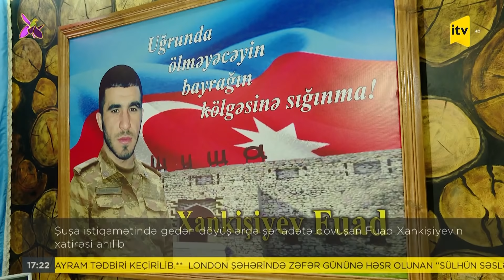İTV Xəbər - 06.11.2021 (18:00)